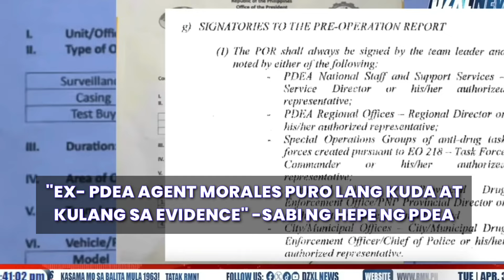"EX-PDEA AGENT MORALES PURO LANG KUDA AT KULANG SA EBIDENSIYA "- SABI NG HEPE NG PDEA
SINABI NG HEPE NG PDEA NA WALANG KATOTOHANAN SA MGA LUMABAS NA DOCUMENT NA NAGSASABING GUMAGAMIT NG DROGA SI PBBM .